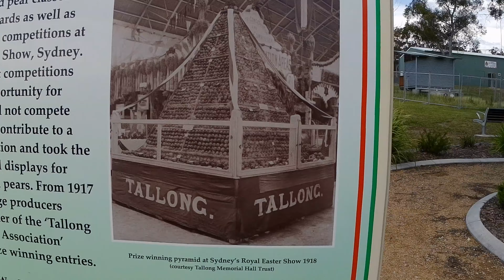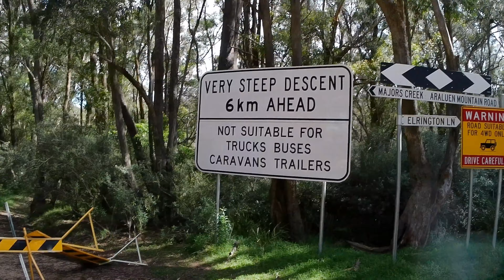Ural Motorcycle Camping trip to Araluen Part 1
A short break from real life and headed south to a free camp spot at Araluen NSW.
Weather took a break from raining too 👍
It was luxury camping on the mighty Ural , plenty of room for the BIG warm sleeping bag 🎅
This is Day 1 , cruising south on back roads.